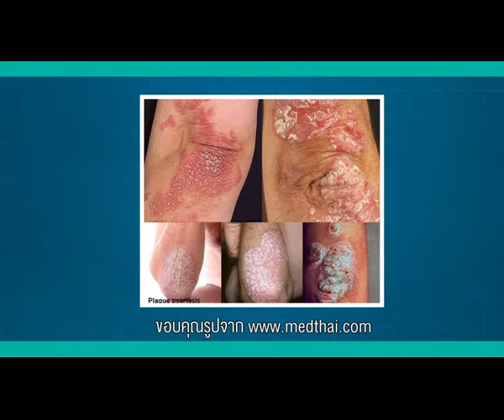สามัญประจำบ้าน EP.85 มารู้จักโรคสะเก็ดเงินกันเถอะ